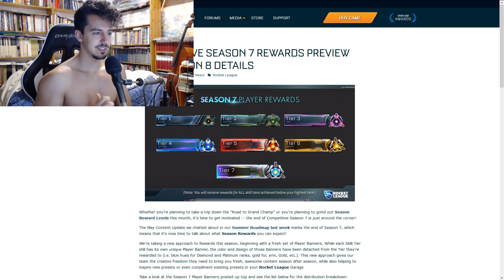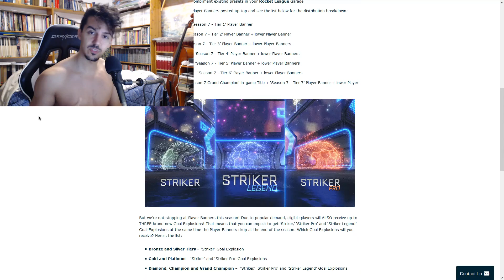SFOGO - RICOMPENSE STAGIONE 7 - Rocket League ITA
Outro Fortnite: sleeperspaceborn - special